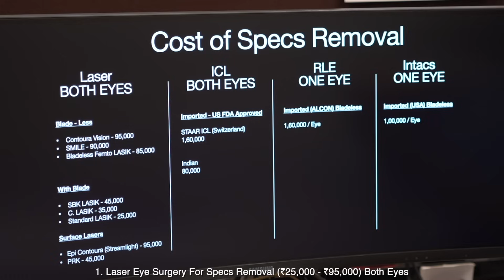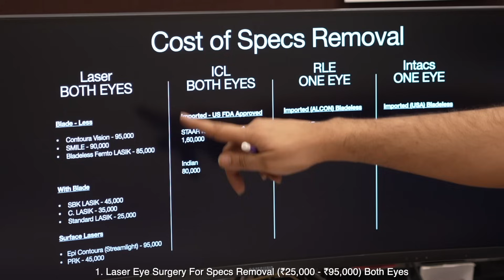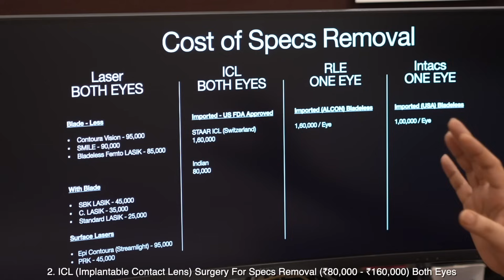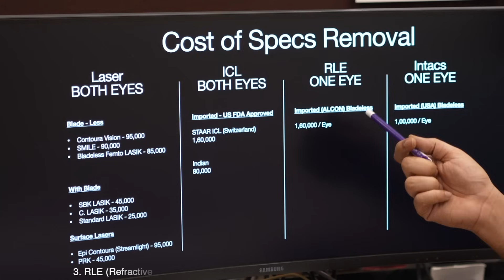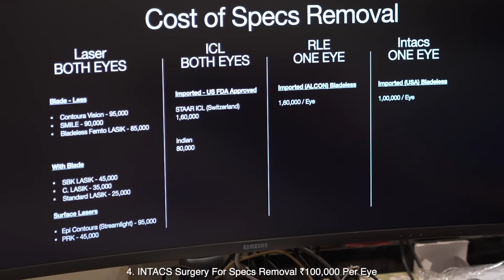चश्मा हटाने की तकनीकें और उनकी कीमत | Cost of LASIK Laser Surgery in INDIA-LASIK, Contoura, ICL, RLE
जैसा की हम जानते हैं, आंखो के चश्मे का नंबर कम करने या चश्मा हटाने का कोई प्राकृतिक उपाय नहीं है ।
कोई दवाई, कोई व्यायाम, कोई आयुर्वेद, कोई जड़ी बूटी, कोई पोष्टिक तत्व आपका चश्मा नहीं हटा सकते, केवल एक सर्जरी या ऑपरेशन से  ही आंखो का चश्मा हटाया जा सकता है ।

इस विडियो में, डॉ राहिल चौधरी ने,
चश्मा हटाने के लिए, आज उपलब्ध, सभी प्रकार की तकनीको और उनमे लगने वाली लागत (राशि) पर विस्तार में चर्चा की है

✴️ विडियो के मुख्य विषय:

☘︎ 0:00 Introduction (प्रस्तावना)
☘︎ 0:48 लेज़र पर आधारित तकनीकें
☘︎ 1:50 ब्लेड-फ़्री लेसिक, स्माइल और कोंट्यूरा विज़न में अंतर
☘︎ 3:48 ICL लेंस सर्जरी
☘︎ 6:16 RLE/CLE लेंस सर्जरी
☘︎ 7:52 INTACS Rings सर्जरी
☘︎ 8:09 Summary of the Video (वीडियो का सारांश)

✴️🔥🎁 OFFER OF THE MONTH 🎁🔥🤩🤩

Visit us for the pre-op screening tests and Discover the ins and outs of the procedure, along with the incredible results that may be in store for you

✅ The pre-operative screening check-ups are being performed FREE OF COST in all 6 branches of Eye7Hospitals.
(consultation charges will be applicable)*

📽️ WHAT PRE-OPERATIVE CHECK-UPS ARE PERFORMED?

Thanks to Lesfm